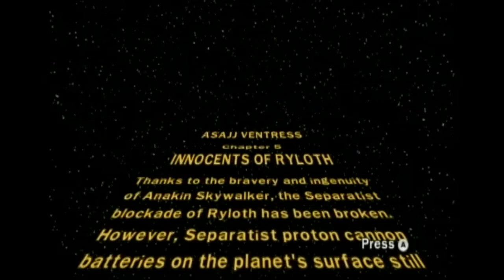Innocents Of Ryloth